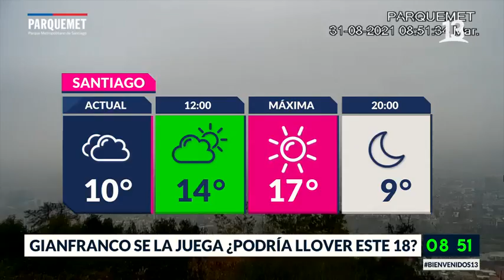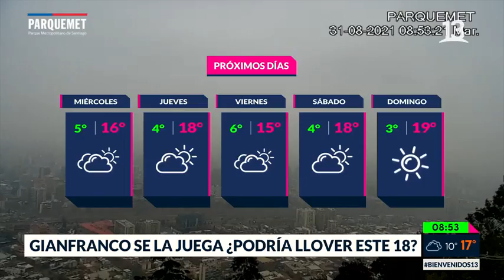¿Podría llover este 18? Conoce el pronóstico del tiempo. Bienvenidos, Canal 13.